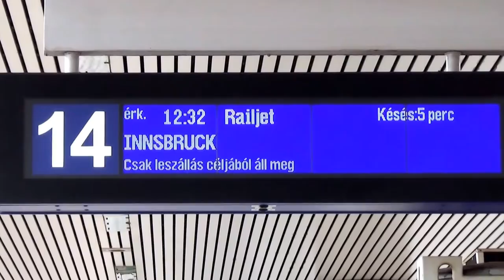Budapest Kelenföld: el tren Railjet sale parte por Budapest Keleti; desde Innsbruck, Viena Westbf.